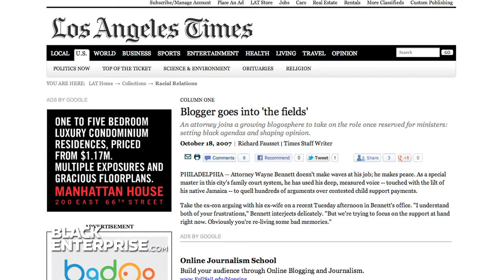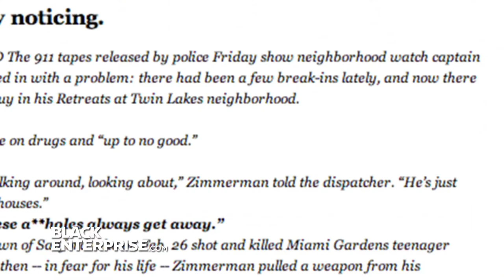Black Blogger Month The Field Negro's Wayne Bennett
As creator of The Field Negro, Wayne Bennett uses his blog to initiate critical thinking and dialogue within the Black community about a wide range of issues relevant to people of color